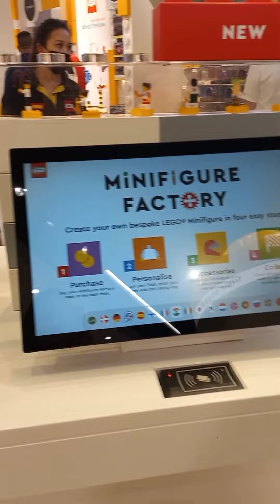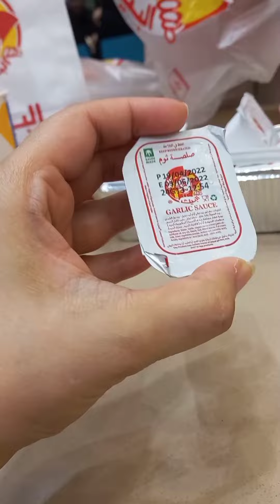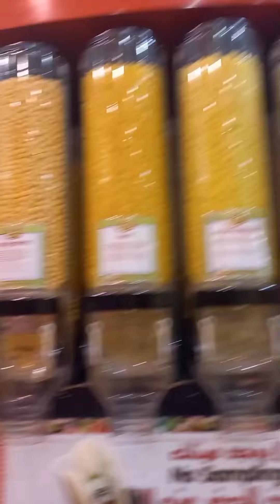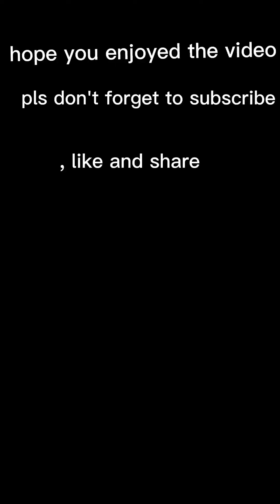going to Dubai mall and eating al baik chicken